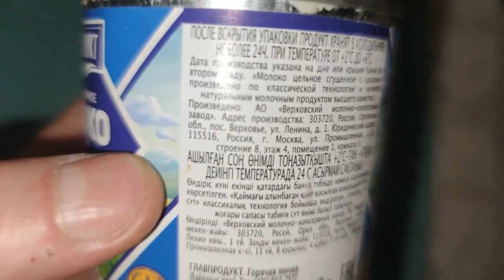ТЕСТ СГУЩЕНКИ И ОГУРЦА